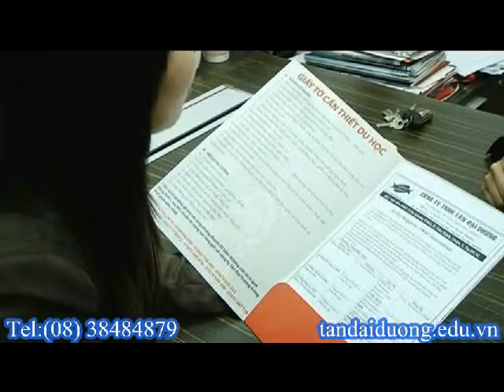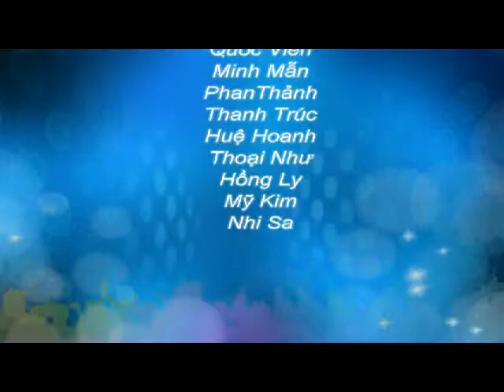Visa du học Mỹ -Tìm hiểu các chương trình dành cho kỳ nghỉ của ELS